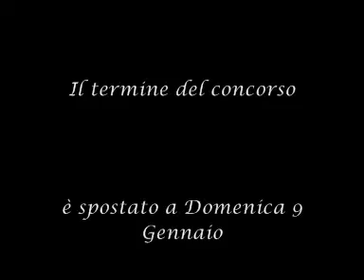avviso per tutti gli iscritti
siccome le feste natalizie prendono molto tempo ed energie ,posticipo la data della scadenza del mio concorso "l'amicizia fra donne" spero riusciate a partecipare!!